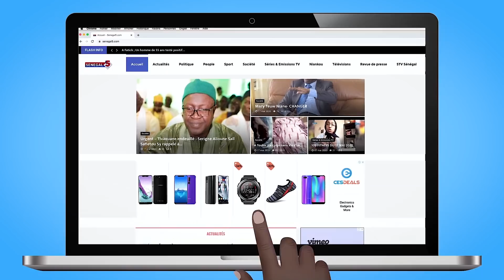Série INFIDÈLES Saison 1 -Episode 11 -Décortique